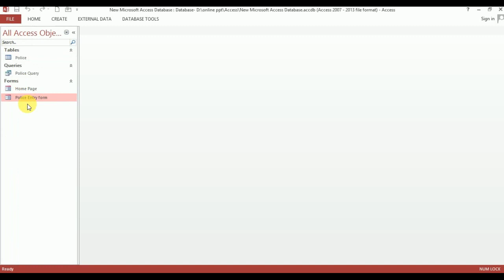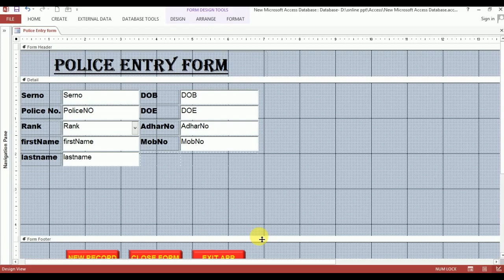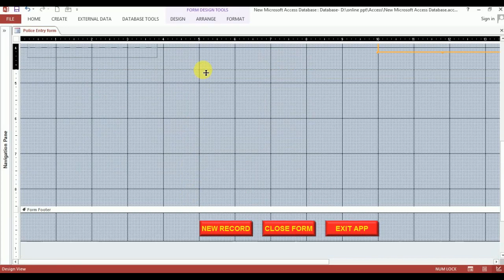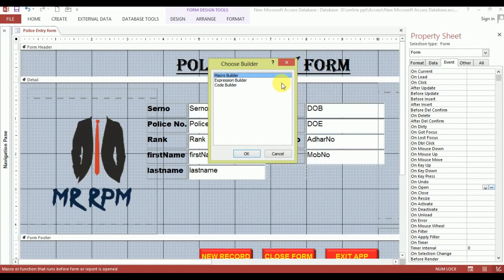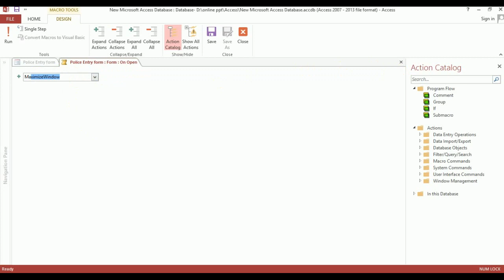MS Access form full screen in Hindi step by step Without VBA coding || MS access form popup